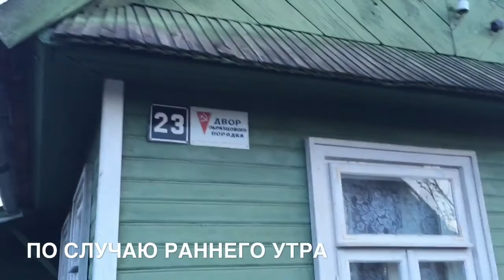Беловежская пуща, Белоруссия - на машине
Путешествие в Беловежскую пущу – было все: еноты, аисты, зубры, олени, кабаны, сувениры от зубров (камень), оленей и кабанов.  На обратном пути – Минск.
Трек DJ Грув – В мире животных